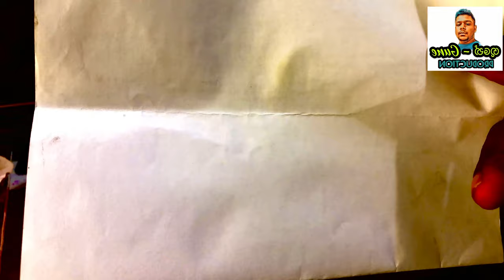Simpal test check coconut oil in your home - පිලිකා කාරක නොමැති පොල් තෙල් ගෙදරදීම හදුනා ගන්නා ආකාරය